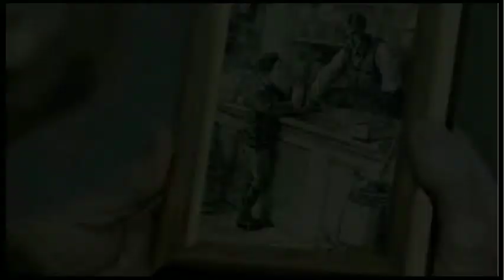Sue De Legge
Real Estate